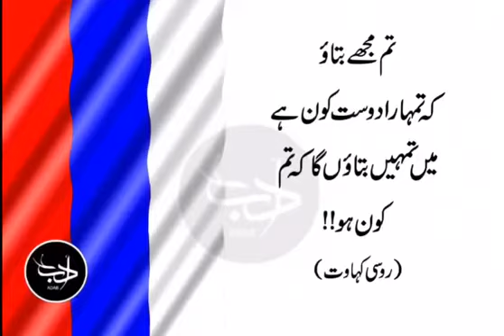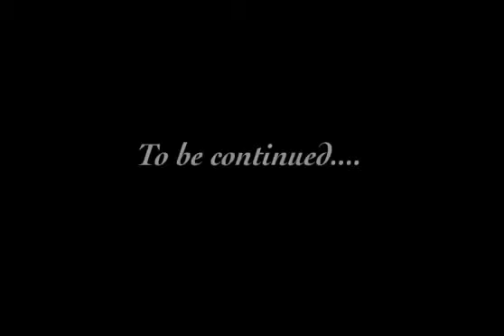Great sayings form different cultures and countries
Great sayings form different cultures and countries (Urdu)